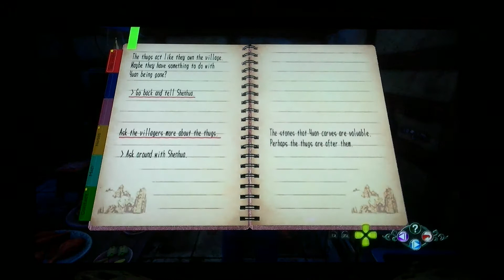Shenmue III - Sparring with Zixiong #21 ( Shenmue3 )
Sparring with Zixiong, a useful exercise to increase the power of your moveset. Similar to the sparring with Jiamin and Fuku san of previous games, it serves as vital battle practise, with no consequences  for failure.

SHENMUE III, THE SAGA CONTINUES NOW!!!  (ಠ▂ಠ,)

All of the gameplay footage uploaded on here now and for the near future, will be of a varying, but fairly decent quality.
Shenmue will obviously be the main focus and of this channel, but there will be many other bits of game footage too (in a different section).
However, we hope you can appreciate, that we are trying to produce some good quality content and a good variety also.
Please be respectful of this, as currently we do not have access to high end screen recorders or game capture cards.
This may or may not change in future.

Other parts of the footage uploaded here, will be posted to my gaming
We hope to provide you with lots of good quality gaming footage from now on.

OFFICIAL SHENMUE 500K LINKS:

╭(ಠ▂ಠ,)ᕗ@Shenmue500K

TeamShenmue👊Monthly every 9th!
Tag us with Shenmue content for re-posts 🔄